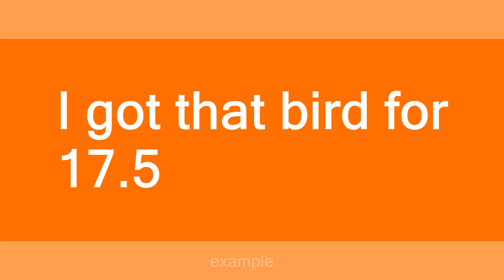17.5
Slang flashcards: